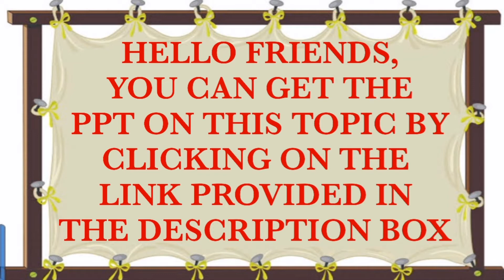Powerpoint presentation on Little Tiger, Big Tiger, Class III, English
Hi Friends,
Click on the link below to access the PPT on this topic